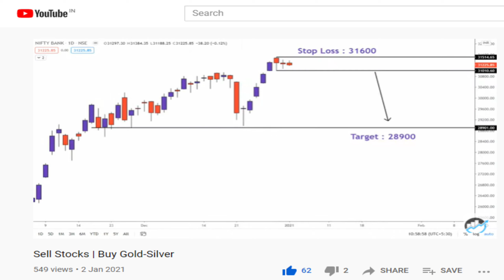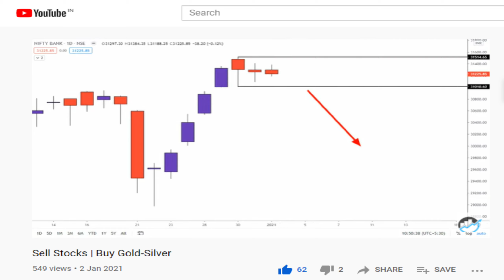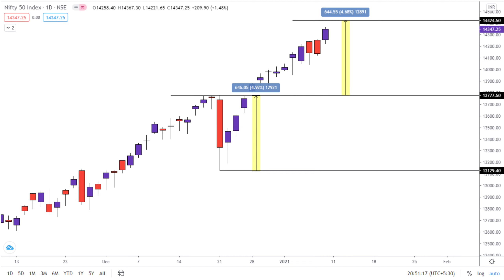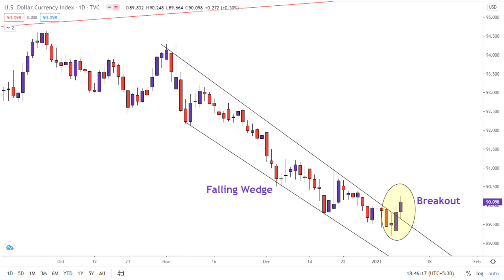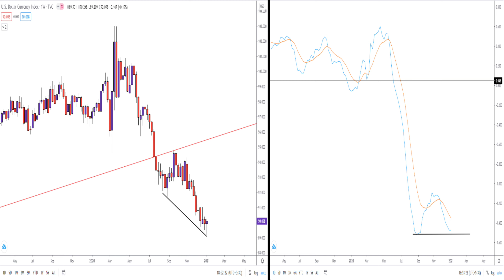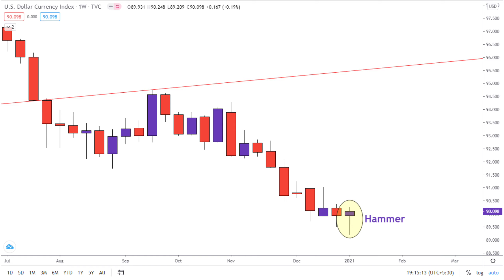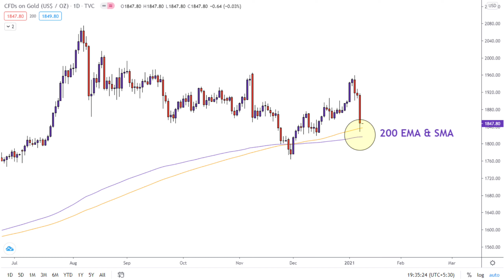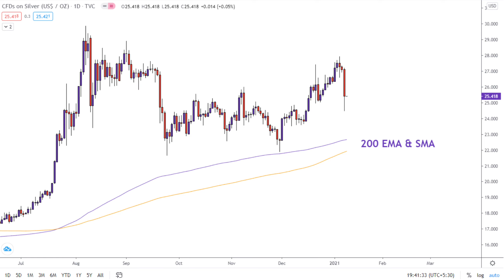Nifty | Bank Nifty | Gold | Silver | Dollar Index